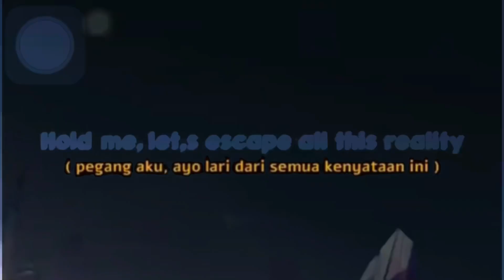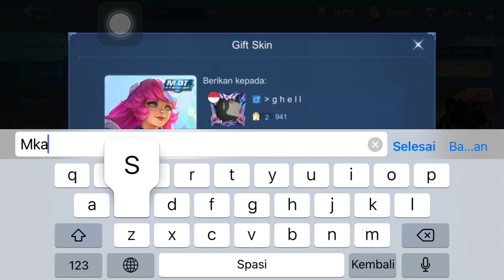INIKAN YANG KALIAN TUNGGU ? | PEMENANG GIFT AWAY SKIN EPIC